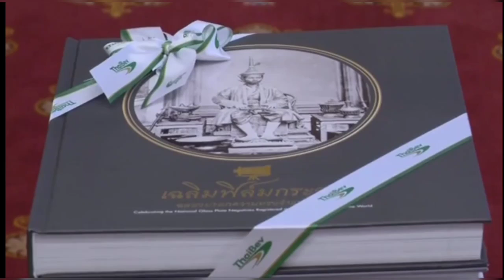ในหลวง พระราชินี พระราชทานพระบรมราชวโรกาสให้ ฐาปน สิริวัฒนภักดี เฝ้าฯ 1 ส.ค 65